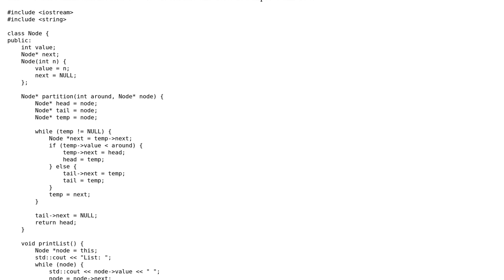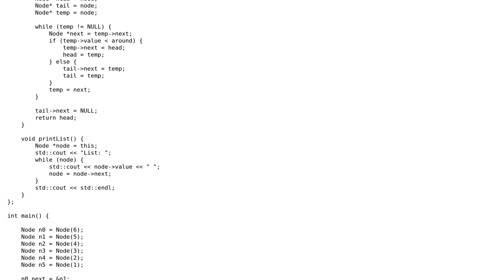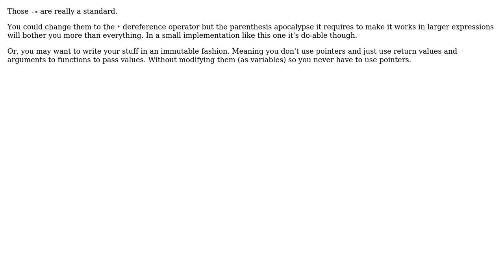Code Review: C++ algorithm that rearranges linked list based on pivot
With thanks & praise to God, and with thanks to the many people who have made this project possible! | Content (except music & images) licensed under CC BY-SA | Music | Images & others | With thanks to user user8786753 user Dvole user 200_success and the Stack Exchange Network Trademarks are property of their respective owners. You are responsible for your own actions.